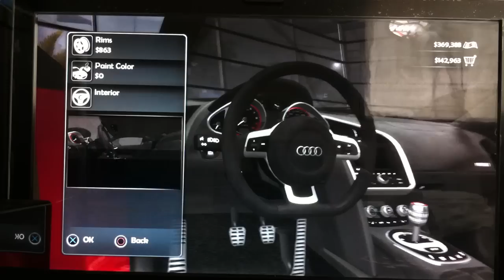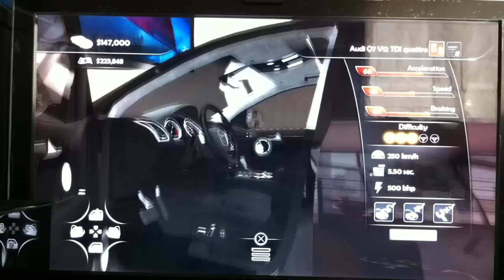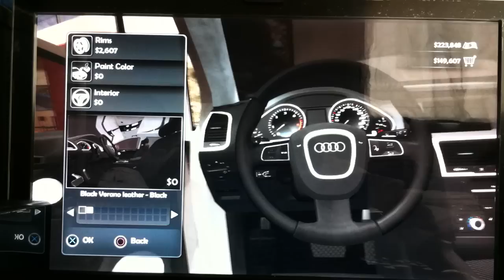Buying a Audi R8 and a Audi Q7 in Test Drive unlimited 2 ps3